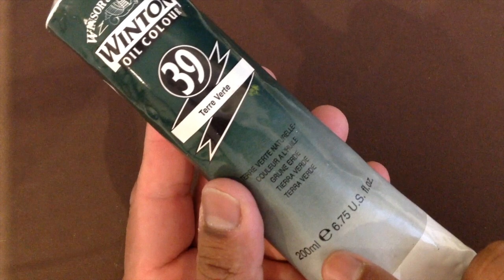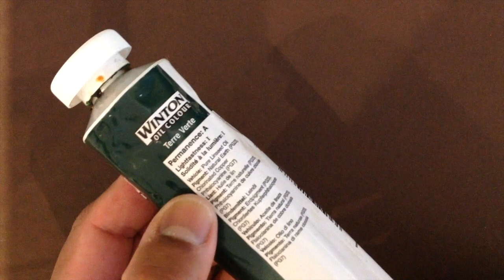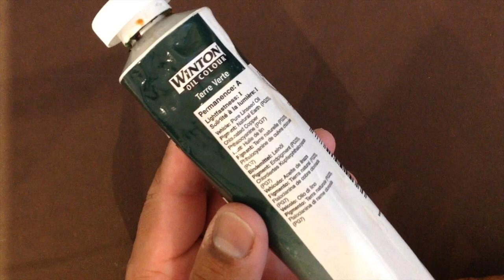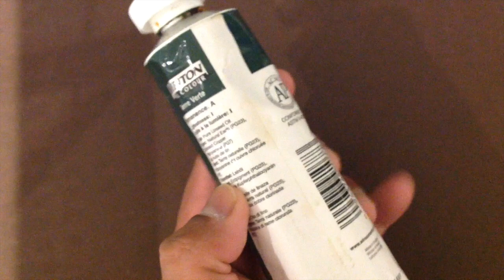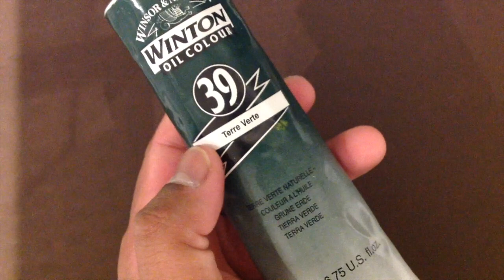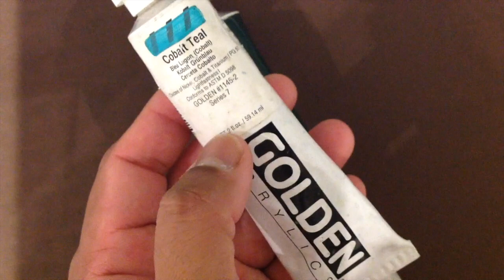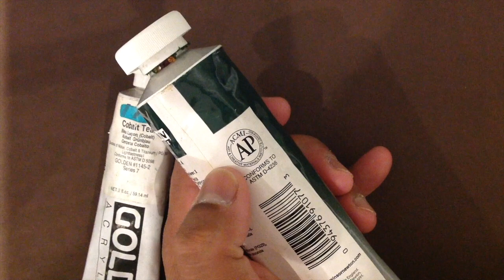How To Read A Paint Tube Label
In this video,' How To Read A Paint Label',  I cover all, that budding artists or anyone interested in buying tubes of paint need to know & understand regarding the symbols and words on the tube. I explain details about the pigment numbers, vehicles and binders, lightfastness, permanence, toxicity labels, artist's ACMI and serial numbers.